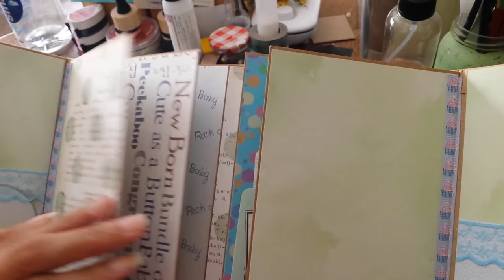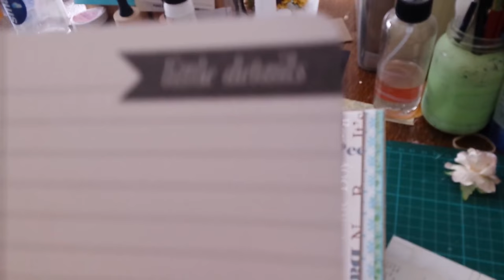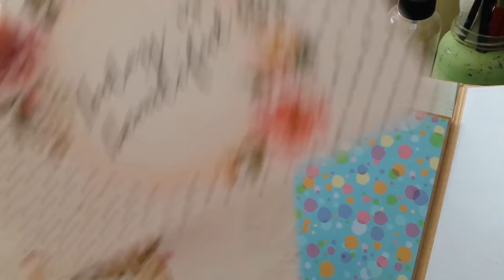Baby Dots Mini album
Hi all,  It's been a while and I just wanted to share the latest album  I've made using papers from my stash. This is a gift for friends who have a new baby. Watch out for the sneak peek of the album I'll be sharing next at the end.

Supplies:
Medium weight chipboard
200 gsm kraft cardstock
160 gsm kraft cardstock
Tiny Tatty - Teddy "Team Tiny" 8x8 paper pad
First Edition -  Its A Boy! 12x12 paper pad
Rohl Dahl A4 papers
Prima - Heaven sent 1, 12x12, A4 paper pads and 4x6 Journaling cards
Kaisercraft - Captured Moments: 3x4 Rock-A-Bye Boy journaling cards